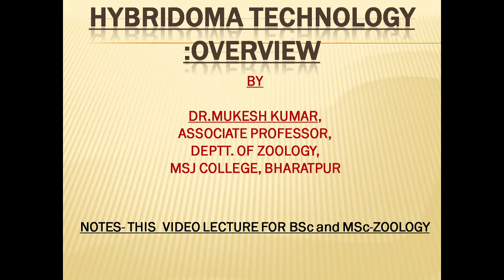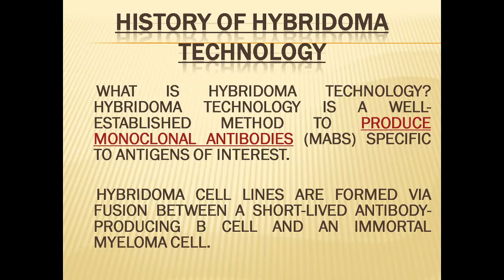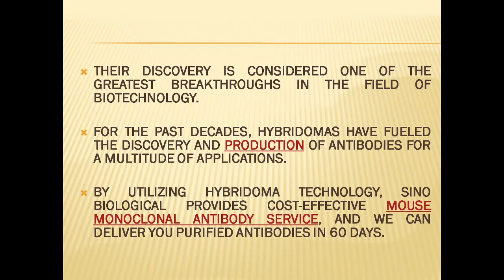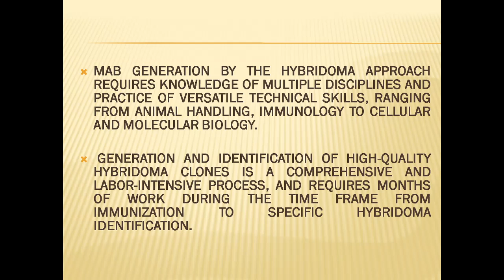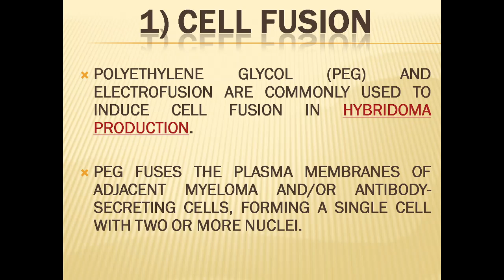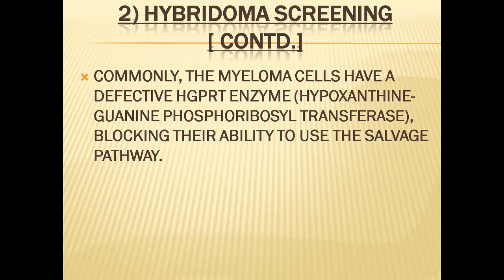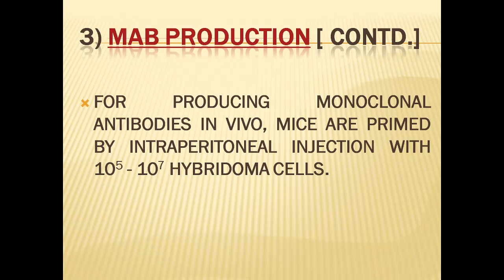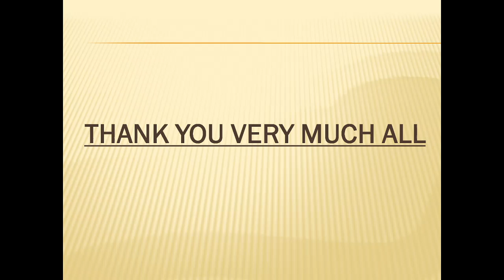HYBRIDOMA TECHNOLOGY : OVERVIEW || DR. MUKESH KUMAR